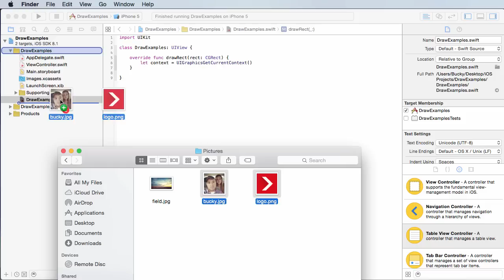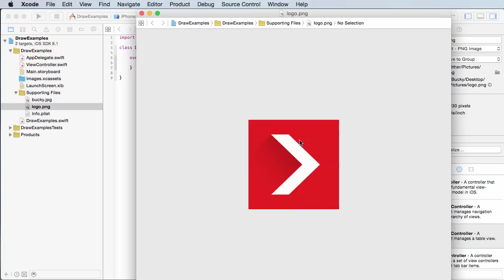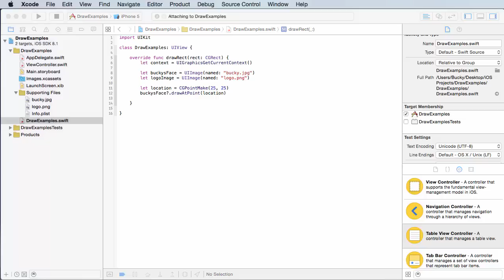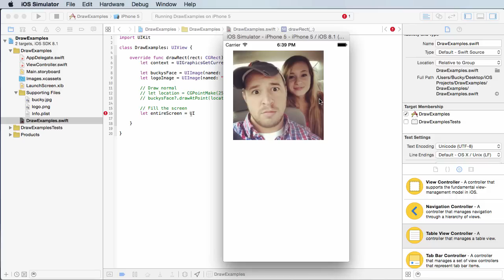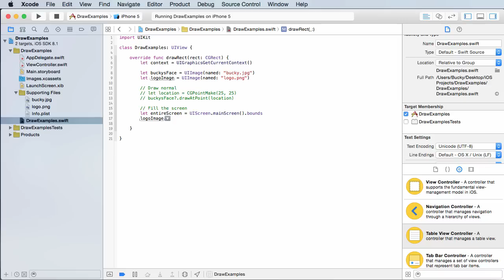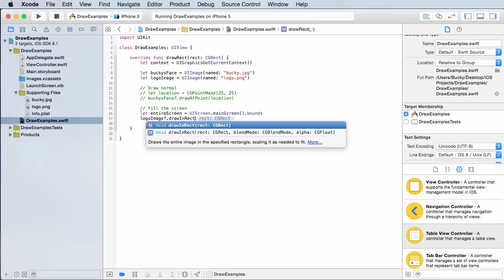iOS Development with Swift Tutorial - 26 - Drawing Images and Photos